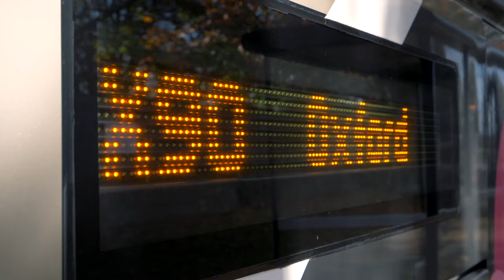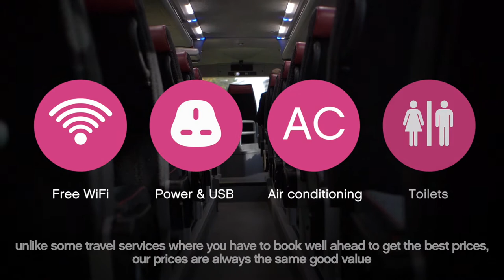Oxford Bus Company X90 GREAT new prices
Welcome on board the X90! Just £14 for a period return ticket Oxford-London. Come and enjoy generous leg-room, free WiFi, USB charging and more. Bring your bike with you for free!  Reserve ahead and book your seat.  x90.oxfordbus.co.uk